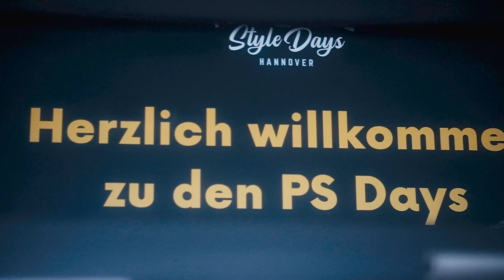PS DAYS Hannover 2023 | TIEFUNDBREIT.com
Aftermovie of the 2023 Performance & Style Days in Hannover

License ID: M7RO7pK4RXV